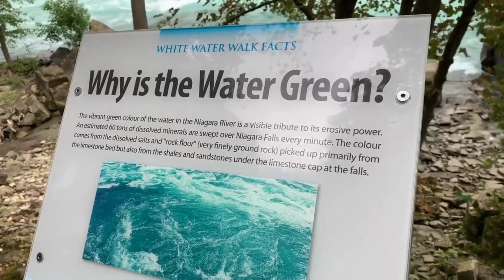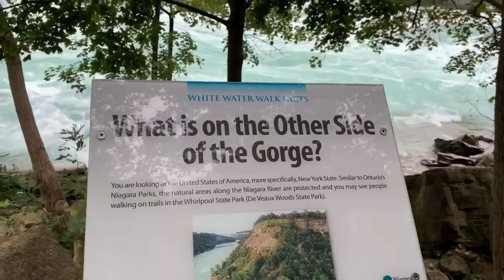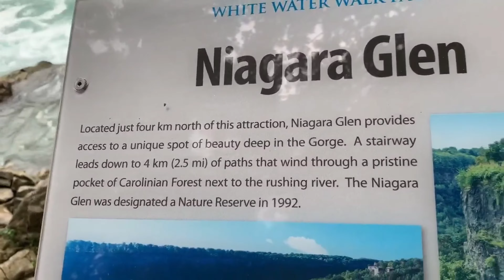glimpse @ white water walk Niagara Ontario Canada